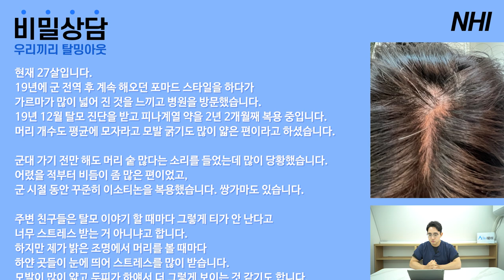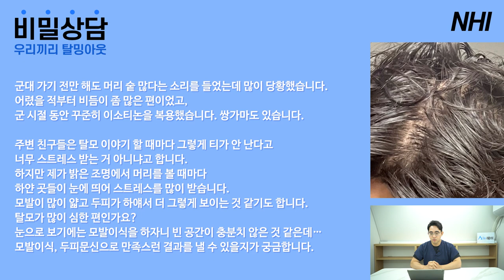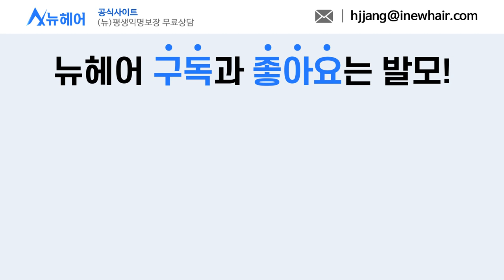머리숱 없는 사람에게 탈모약, 주사치료가 좋을까? l 우리끼리 탈밍아웃 l 뉴헤어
비밀상담 우리끼리 탈밍아웃 9편💡
머리카락이 얇아 정수리 탈모를 걱정하시는 20대 모린이님의 사연입니다.
오늘도 사진 상담이 도움 되셨으면 좋겠습니다💙

*탈모 고민 있으신 모린이 여러분, 아래 영상링크 참고해주시고